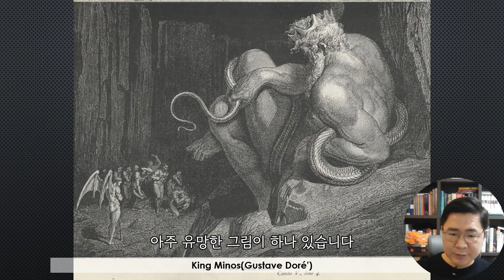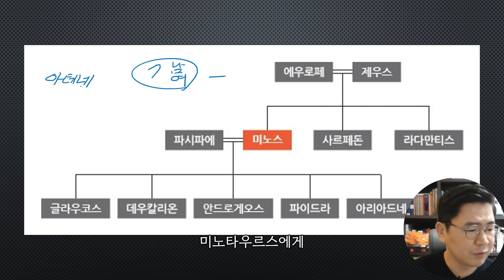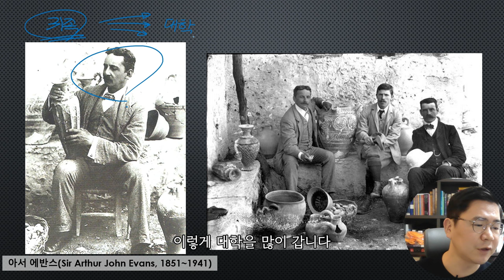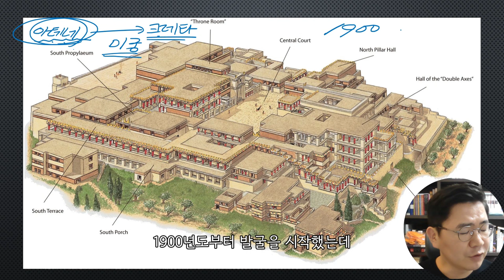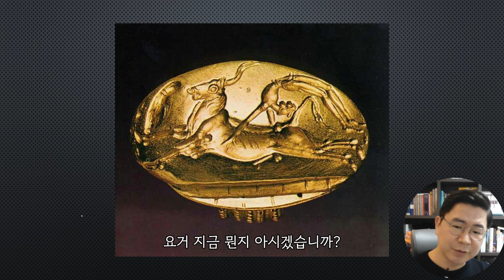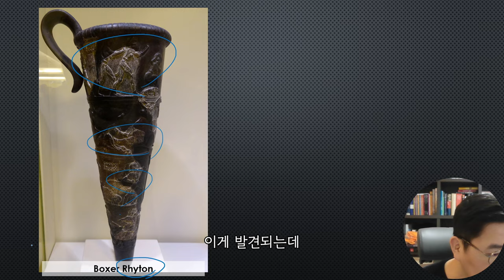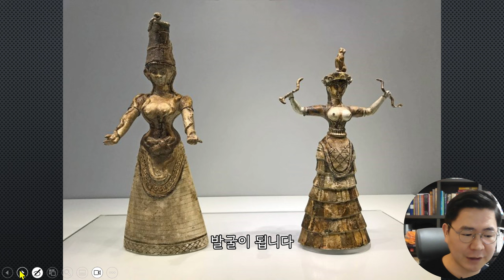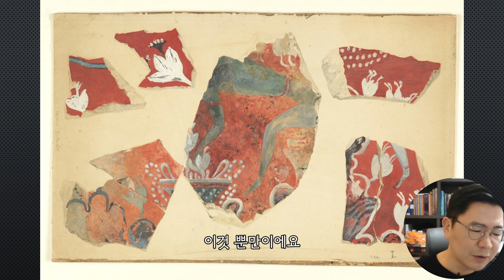서양미술사 15. 그리스 미술(1) 최후의 심판에 미노스 왕이 있는 이유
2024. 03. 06.  라이브 강의 편집본입니다.